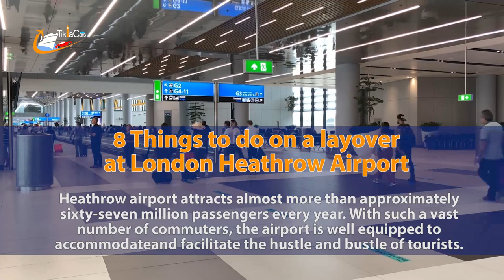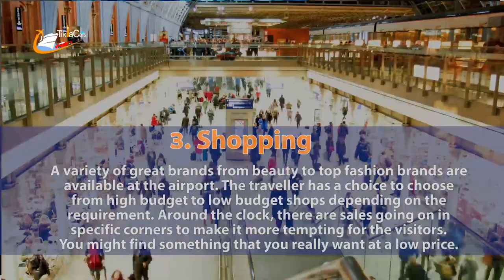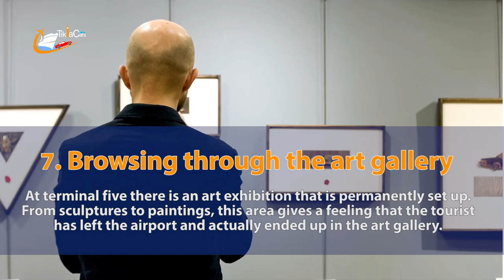8 things to do on a layover at Heathrow Airport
8 Things to do on a layover at London Heathrow Airport

1.  Relishing a meal
2. Relaxing at the lounges
3. Shopping
4. Pampering yourself at the Spa
5. Taking a shower
6. Getting connected
7. Browsing through the art gallery
8. Heading into London

All the options are available for the layover, you decide what you want to do to gain the maximum benefit from your layover. Wishing you a pleasant stay at Heathrow Airport!